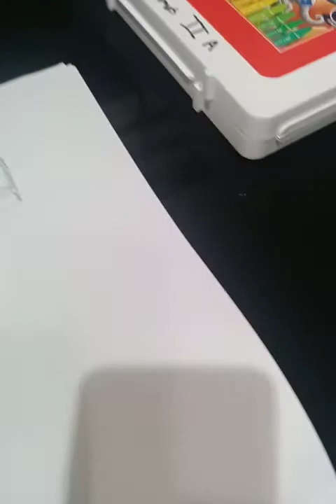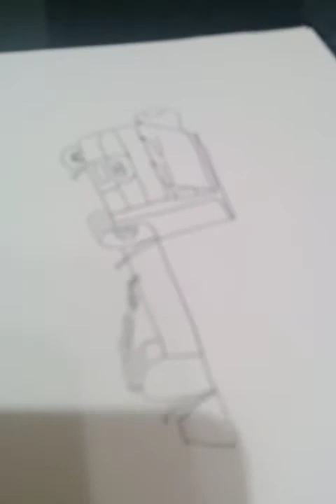Belajar gambar truk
by adek dimas